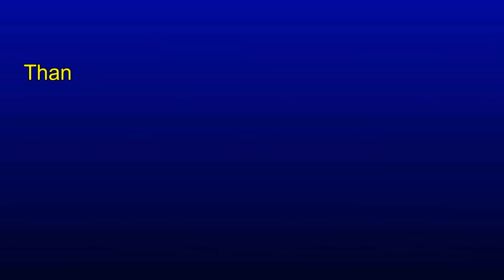A Beautiful Girl Waiting on Christmas Eve | Acrylic Painting Tutorial for Christmas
Hi Friends, In this painting tutorial I have tried a paint a beautiful girl who is waiting for her beloved on the eve of Christmas amid the decoration. She has done lot of planning, decorated the house, got dressed up and waiting for someone special to celebrate the special day with her.

Acrylic Camlin Colors used here are:
423 Titanium White
045 Cadmium Yellow medium
332 Permanent Green Light
016 Black
031 Burnt Sienna
063 Crimson Lake
449 Vermilion hue

Brushes :
Flat Brush No - 3
Round Brush No - 00, 1, 7
Filbert Brush No - 10

Canvas Paper: CHITRAPAT Drawing Paper, 270 GSM, 100% Cotton Fibre, Acid Free, Texture MAT
You can also use

 Happy - MBB